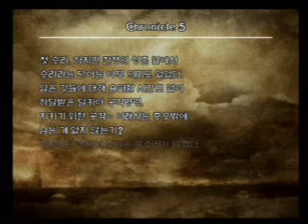닥터지엘의 소울칼리버3-로스트크로니클5편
직접 플레이한 영상입니다.
네이버,아프리카,유튜브에 닥터지엘을 찾아주세요